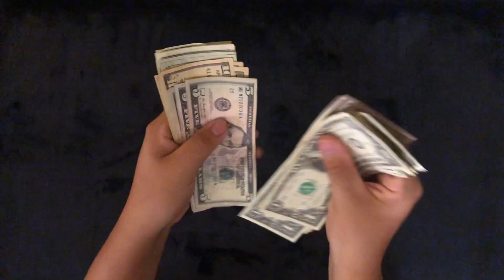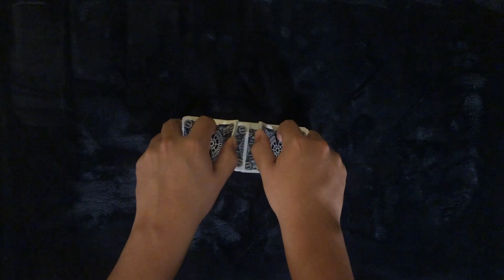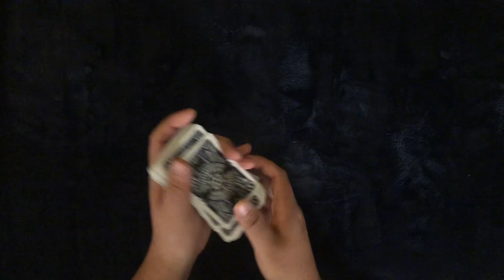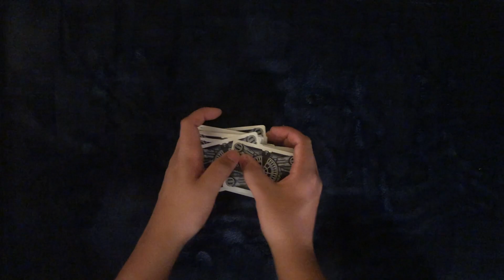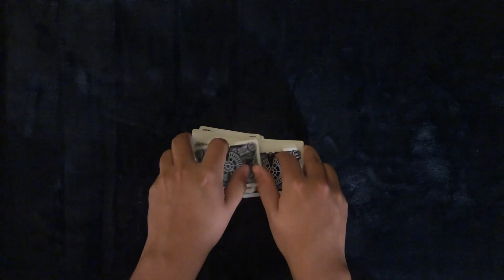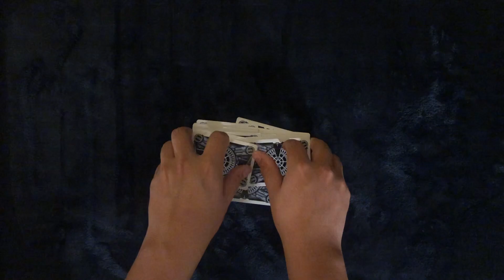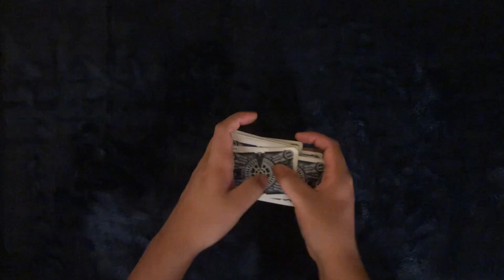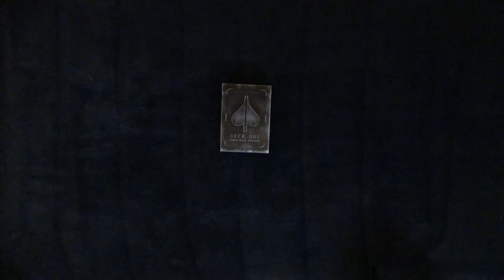ASMR Solitaire #62: Cursed Deck? A Series Of Unusual Difficulties & Happenings - Industrial Deck One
Hello everyone, I hope your day has been well so far and that you're ready to relax. Tonight we have ourselves our last new deck from Christmas. The Industrial Deck One Deck proves itself to be an unusual deck fairly quickly. I'm not so sure on this deck so please share some feedback below. Anyhoo let's play ourselves some solitaire and see how this goes.

0:00 Intro
0:25 Intro & Play
1:08:48 Conclusion